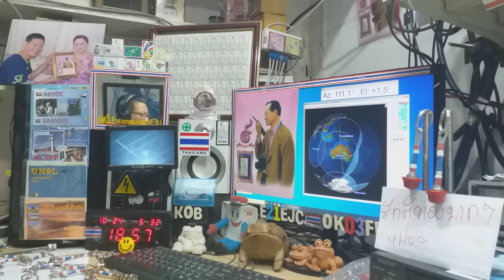Cq cw and ssb on Satellite DOSAAF-85 (RS-44) 24 OCTOBER 2020